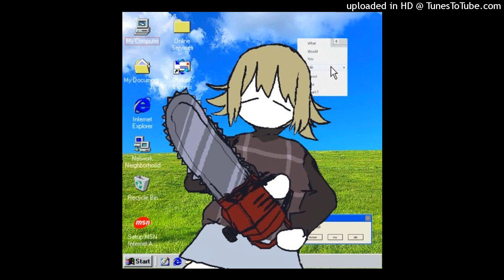(free) elxnce x 3ds type beat (prod. bleachcraft + erdo)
if you use this beat you must credit me in the title (prod. bleachcraft + erdo)